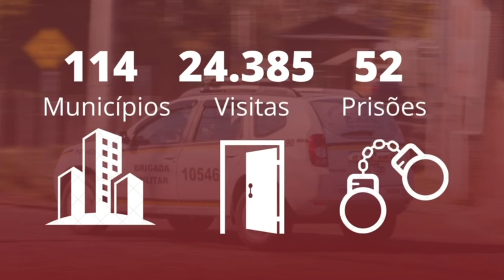Patrulha Maria da Penha: um serviço no combate à violência contra a mulher no RS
A rotina da Rede de Atendimento da Segurança Pública para enfrentar a violência doméstica e familiar no Rio Grande do Sul.